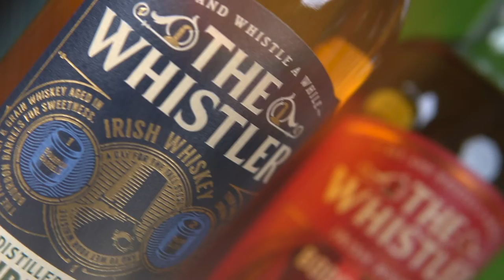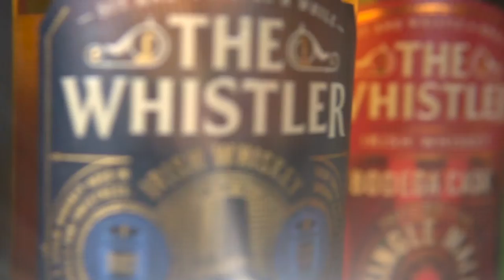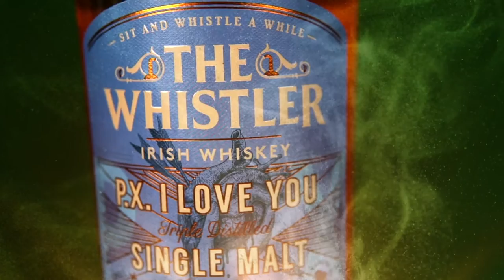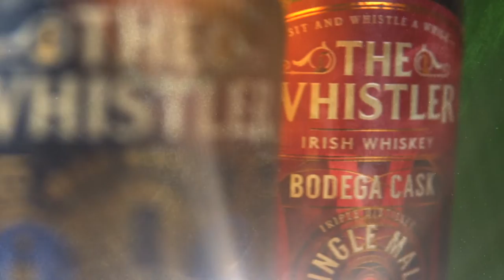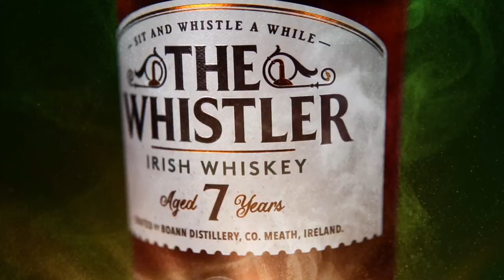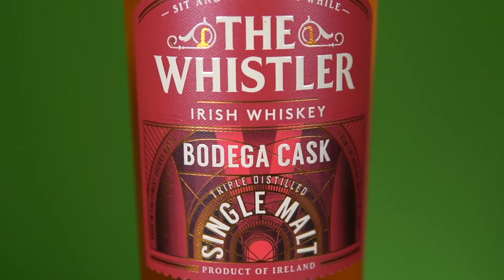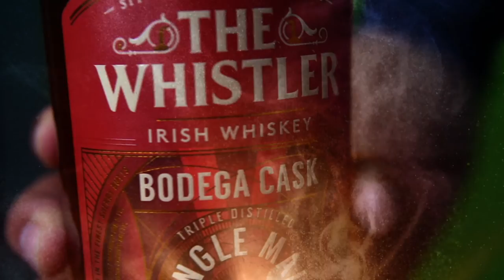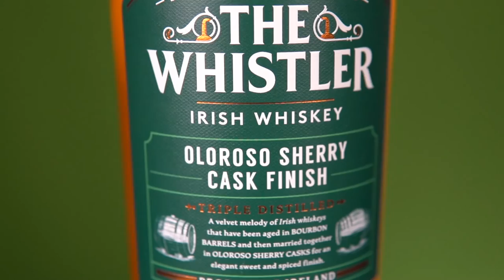Boann Distillery The Whistler Irish Whiskey La Puntata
Boann Distillery The Whistler Irish Whiskey
Con
Dario Crisci Area Manager di Cuzziol Craft
Scegli cosa guardare:
00:43 La distilleria
01:50 The Whistler Double Oaked
03:41 The Whistler Sherry Oloroso Cask Finish
05:31 The Whistler Mosaic Marsala Cask Finish
07:31 The Whistler 5 Year Old Bodega Cask
09:54 The Whistler P.X. I Love You
12:29 The Whistler 7 Year Old Cask Strength
Acquista ora
Produttore Marco Casavecchia Aquavitae
Regia albyfilm
Produzione becreart
Drink Responsibly
DRINKiQ.com
Visita:
Tutti i diritti riservati Copyright
Visita:
Becreart :
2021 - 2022 Numero di licenza 26...